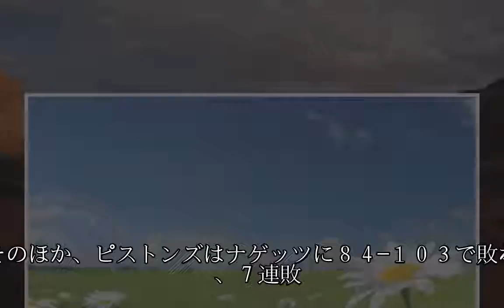ＮＢＡ＝キャバリアーズ勝利、レブロン17アシスト